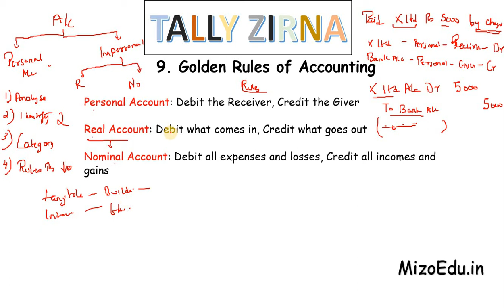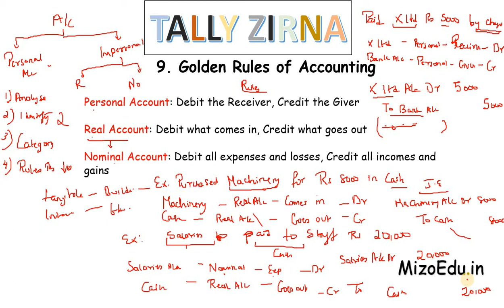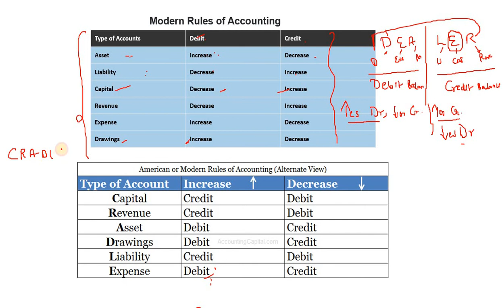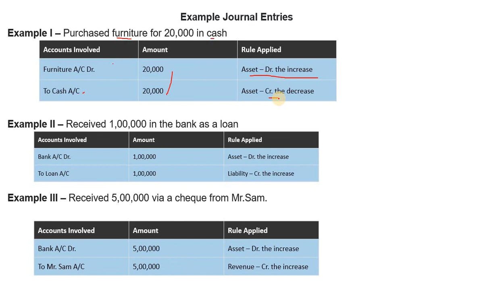#9 golden rules of accounting - Tally Zirna (in Mizo)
Tally Zirna - Lesson 9